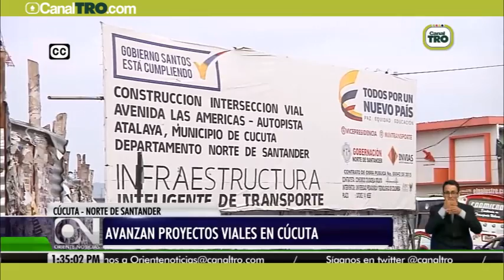Avanzan proyectos viales en Cúcuta